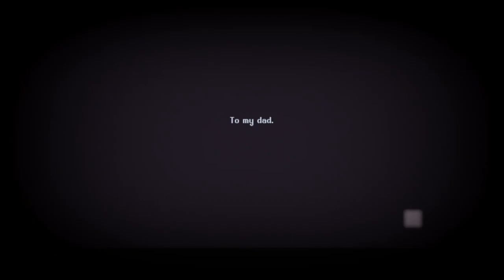Let's Play: The Librarian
Ms. Linda plays The Librarian by Octavi Navarro.